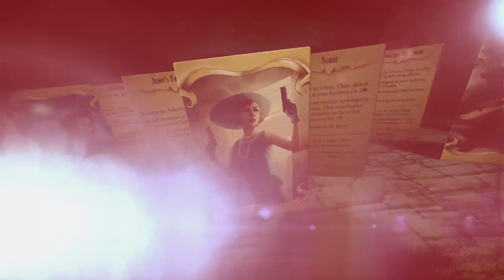Arkham Horror Final Hour Announcement Trailer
Reverse an eldritch ritual in Arkham Horror: Final Hour! You arrived too late to stop the loathsome rite and now an Ancient One tears through reality, releasing hordes of monsters in its wake.

Playable in under 60 minutes, your investigators must hold back the fiends and find the ritual components needed to end this insanity. The odds against you are astronomical, but if you fail, this will be the final hour for Arkham... and the world.